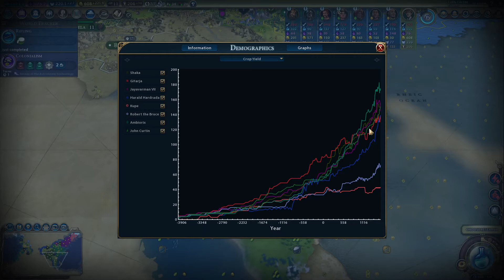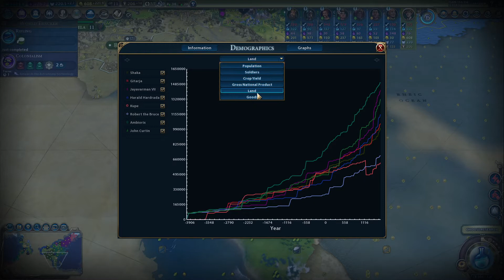Lets Play Civ 6 Australia #6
Hey, welcome to GeoGame99 a gaming channel for strategy games such as the civilization series and paradox grand strategy games suchs as Europa Universalis IV and Hearts of Iron IV. Sit back and enjoy the video and be sure to leave any feedback in the comment section below.